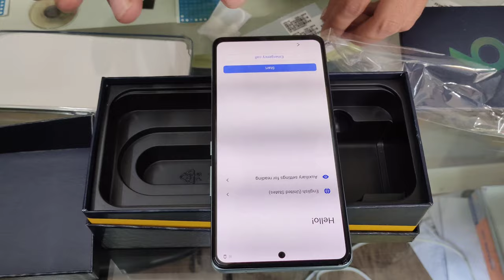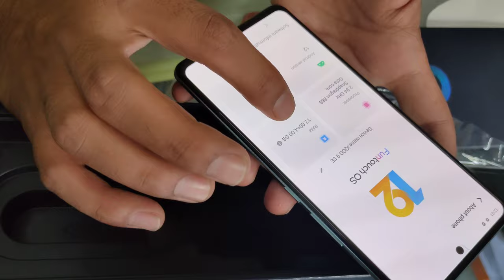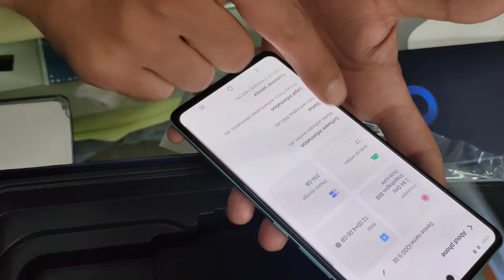IQOO 9 SE Unboxing